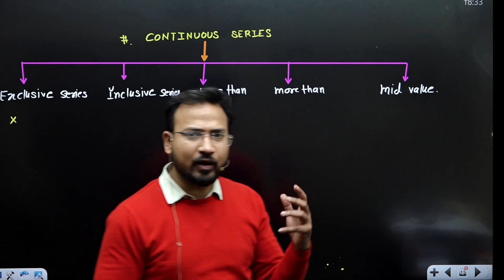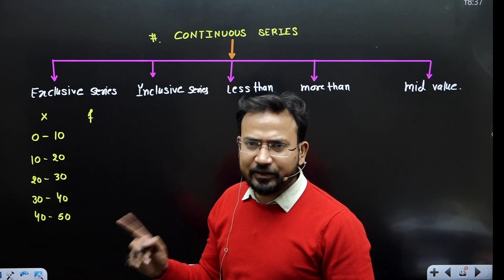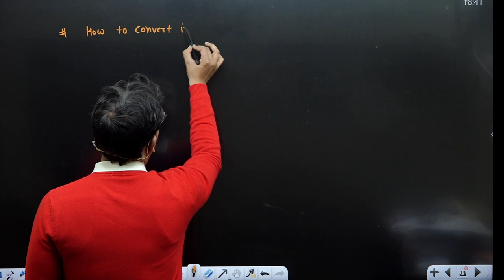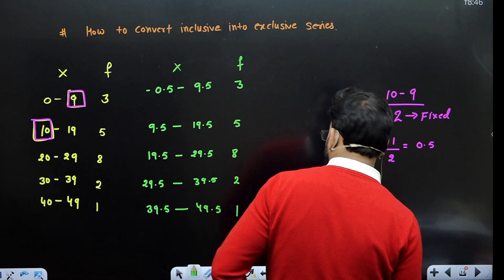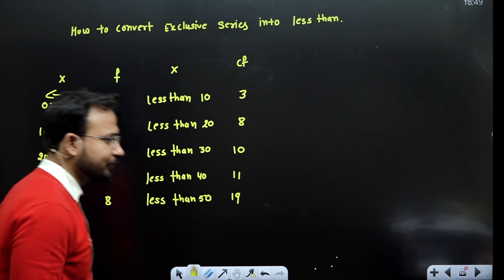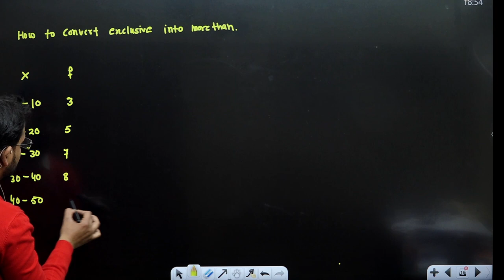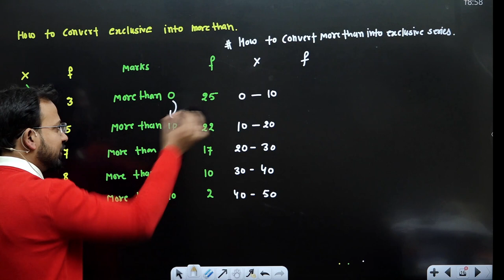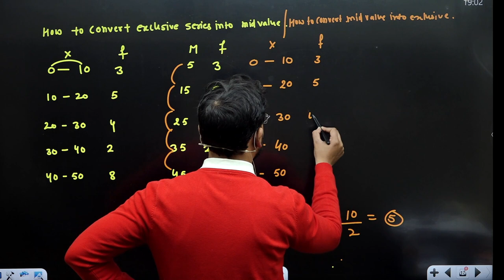business statistics class for bcom | continuous series | part 4 | b.com | by anand sir